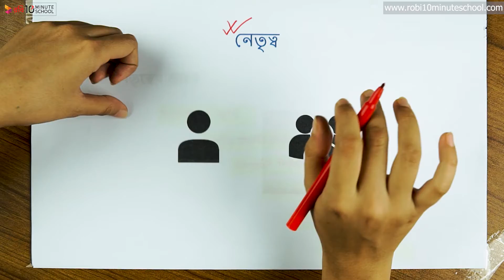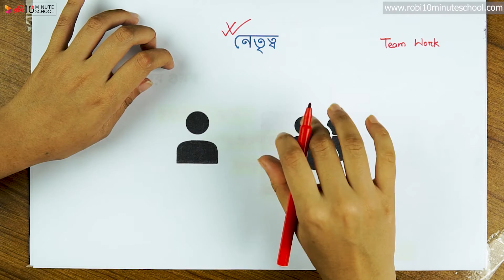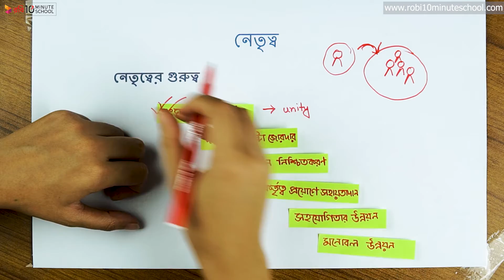০৬.০১. অধ্যায় ৬ : নেতৃত্ব - নেতৃত্বের ধারণা ও গুরুত্ব [HSC]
Series: Management 2nd paper [HSC]